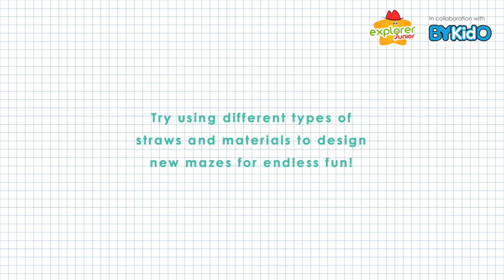Create Your Own Marble Maze | Easy STEAM Activities For Families At Home!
In collaboration with STEAM enrichment provider, Explorer Junior, we will be sharing a series of easy STEAM activities that you can do at home with your kids! Its STEAMatHOME!

In this video, we look at how you can create your own marble race, and have lots of fun too! Great for helping the little ones practice fine motor skills, hand-eye coordination, and balance!

Share with us in the comments if this was fun to do!